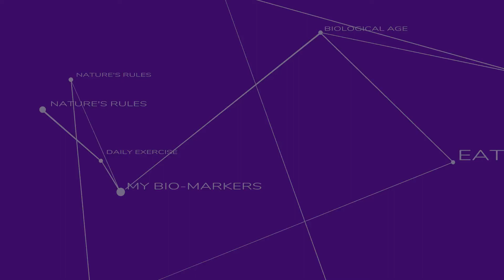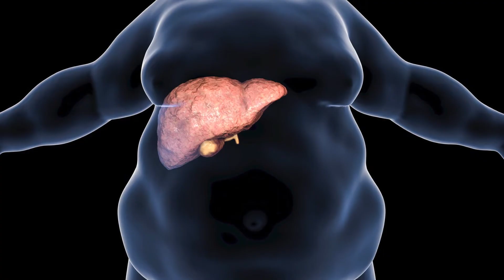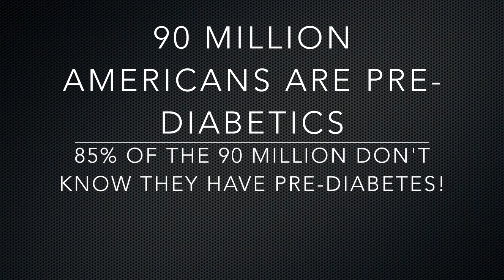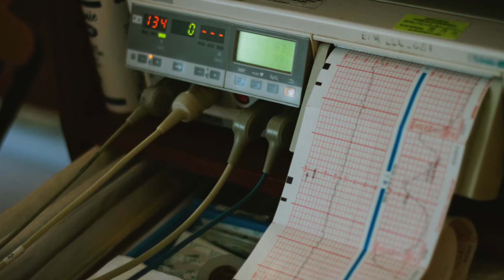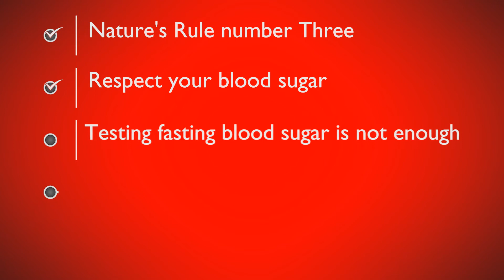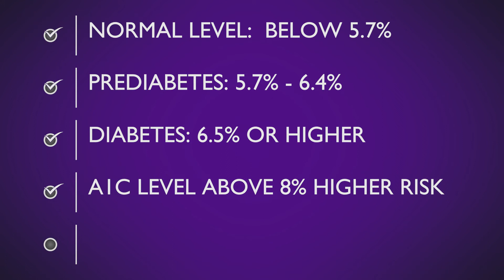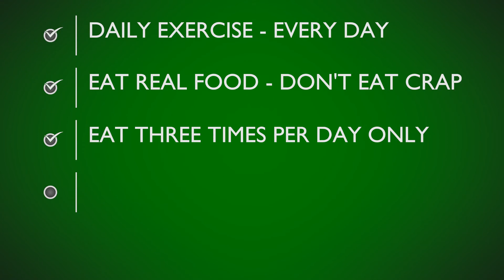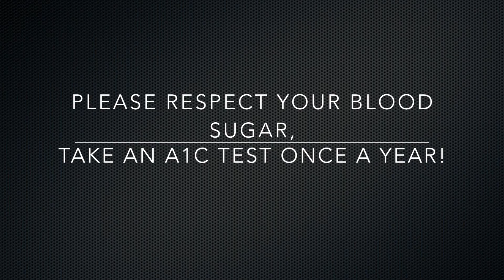How To Prevent Premature Ageing? How To Stay Younger For Longer And Slow Down Aging in 2021. (4)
How To Prevent Premature Ageing? How To Stay Younger For Longer And Slow Down Aging in 2021.
(PLEASE SWITCH ON THE YOUTUBE CAPTIONS - CC - SO THAT YOU CAN SEE THE SUBTITLES.)

This is the fourth video in our series focusing on How to prevent premature aging. In this series we also cover the subjects:
- how to reverse premature aging
- how to prevent premature aging
- tips on how to prevent aging naturally

In this video, we talk about how to prevent premature aging and the importance of keeping your blood sugar under control.  If you follow our suggestions you will know how to stay younger for longer and slow down aging in 2021.
Thank you so much for visiting our channel about how to prevent premature aging and how to stay younger for longer and slow down aging!

See how you can reverse your age:
PREDIABETIC? RESPECT YOUR BLOOD SUGAR
Do you have prediabetes?
To turn back your age you need to reverse your prediabetes. How do you know if you have prediabetes? Most people with prediabetes don't know they have it! Are you in the danger zone? People who are diagnosed with prediabetes have higher than normal blood sugar levels, though not high enough to be considered type 2 diabetes yet.
If you have prediabetes, the long-term damage of diabetes may already have started.
Without knowing it, your prediabetes may already be damaging your heart and your blood vessels and kidneys.
You can have prediabetes for years but have no clear symptoms, so it can go undetected until serious health problems show up.
Around the world, most people with prediabetes have absolutely no idea that they have prediabetes, they just don’t know it!

Translated titles:
Sehen Sie, wie Sie Ihr Alter umkehren können. PREDIABETISCH? RESPEKTIEREN SIE IHREN BLUTZUCKER (Umk

Voyez comment vous pouvez inverser votre âge. PRÉDIABÉTIQUE? RESPECTEZ VOTRE SUCRE SANGUIN (Inver

Veja como você pode reverter sua idade. PREDIABÉTICO? RESPEITE SEU AÇÚCAR SANGUÍNEO (Reverta Su

देखें कि आप अपनी उम्र को कैसे उलट सकते

Kyk hoe u u ouderdom kan omkeer. PREDIABETIES? RESPEKTEER JOU BLOEDSUIKER (keer jou ouderdom om-Vide

Shihni se si mund ta ndryshoni moshën tuaj. PREDIABETIKE? RESPEKTONI SHEQERIN TUAJ NOOD GJAK (Rever

ዕድሜዎን እንዴት መቀልበስ እንደሚችሉ ይመልከቱ ፡፡ መተንበ

انظر كيف يمكنك عكس عمرك. مسبق؟ احترم سكر الدم (عكس عمرك-

Տեսեք, թե ինչպես կարող եք փոխել ձեր տարիքը: PREDIABETIC? Հարգ

Vea cómo puede revertir su edad. ¿PREDIABÉTICO? RESPETE SU AZÚCAR EN LA SANGRE (Invierta su edad

Tirohia me pehea e taea ai e koe te huri i to tau. PREDIABETIC? KAUPAPA I TO KAUPAPA Toto (Hurihuri

आपण आपले वय कसे बदलू शकता ते पहा. प्रीड

Өөрийнхөө насыг хэрхэн эргүүлж болохыг хараарай. ЗӨВЛ

तपाइँ कसरी आफ्नो उमेर उल्टाउन सक्नुह

Se hvordan du kan snu alderen din. PREDIABETISK? RESPEKTER DITT BLODSUKKER (Vend din alder-Video 4)

وګورئ چې تاسو څنګه خپل عمر بیرته کولی شئ. احتیاطي؟ خپل د

ببینید چگونه می توانید سن خود را معکوس کنید. PREDIABETIC؟ به

Zobacz, jak możesz odwrócić swój wiek. PREDIABETYCZNE? SZANUJ SWÓJ CUKR Z KRWI (Reverse Your Ag

ਦੇਖੋ ਕਿ ਤੁਸੀਂ ਆਪਣੀ ਉਮਰ ਕਿਵੇਂ ਬਦਲ ਸਕਦੇ

Vedeți cum vă puteți inversa vârsta. PREDIABETIC? RESPECTĂȚI-VĂ ZAHARUL DE SÂNGE (inversați

Yaşınızı necə geri çevirə biləcəyinizə baxın. PREDİABETİK? QAN ŞƏKƏRİNİZƏ HÖRMƏ

আপনি কীভাবে আপনার বয়সকে বিপরীত করতে

Ikusi nola aldatu dezakezu zure adina. PREDIABETIKOA? ERRESPETATU ZURE ODOL AZUKRA (alderantzikatu z

Паглядзіце, як вы можаце змяніць свой узрост. ПЕРЕДЫЯБ

Pogledajte kako možete preokrenuti godine. PREDIABETIC? POŠTUJTE KRVNI ŠEĆER (Preokrenite svoje

Вижте как можете да обърнете възрастта си. ПРЕДИАБЕТИЧ

သင့်အသက်ကိုဘယ်လိုပြောင်းလဲနိုင်မလ

Vegeu com podeu invertir la vostra edat. PREDIABÈTIC? RESPECTEU EL SÚCRE DE SANG (Invertiu la vost

了解如何改变自己的年龄。糖尿病前期？尊重自己的血液糖(逆转年龄-视频4)

了解如何改變自己的年齡。糖尿病前期？尊重自己的血液糖(逆轉年齡-視頻4)